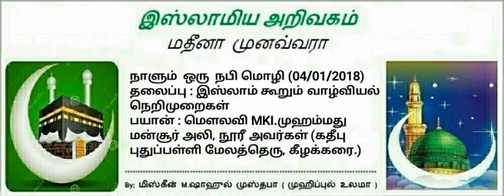621 - இஸ்லாம் கூறும் வாழ்வியல் நெறிமுறைகள்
வழங்குபவர்:  மெளலவி.
        MKI.முஹம்மது மன்சூர் அலி,நூரீ.
கதீபு. புதுப்பள்ளி. மேலத்தெரு, கீழக்கரை.
     ஹிஜ்ரீ: 1439, ரபீஉல் ஆகிர் 15~16
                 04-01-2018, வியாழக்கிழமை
 " இஸ்லாம் கூறும் வாழ்வியல் நெறிமுறைகள் "
                 (சஹீஹுல் முஸ்லிம் : 5010)
                       (அல்-குர்ஆன்: 05:32)
                             04: 14  ...